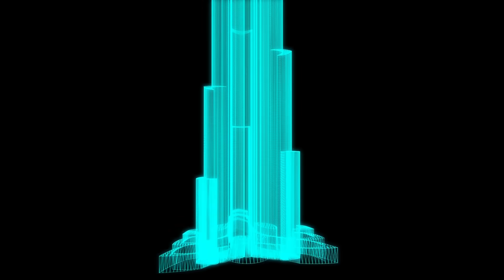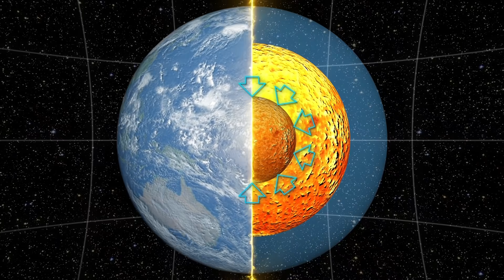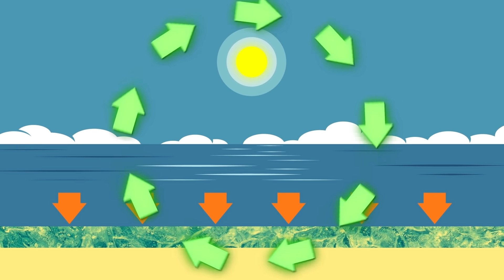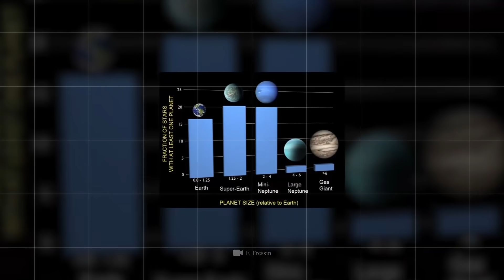What If The Earth Was 10 Times Larger?